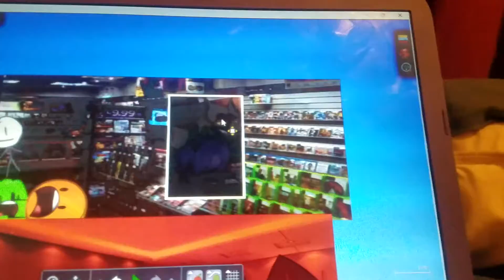Thovermaker Get 6 Shatke And Get Grounded Part 2 This Video Is Bad